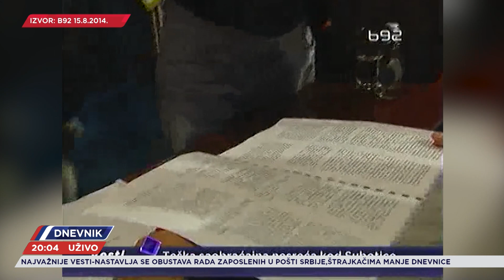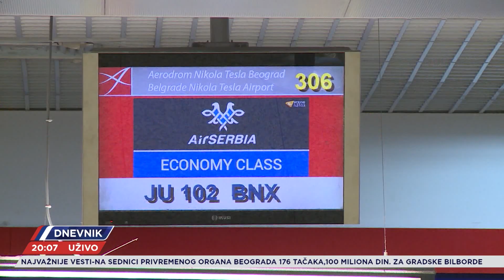Koliko nas je koštao brak ER Srbije i Etihada